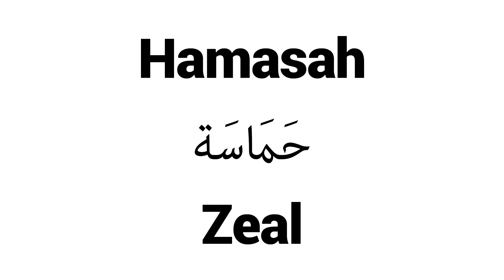How to Pronounce Hamasah! - Middle Eastern Names